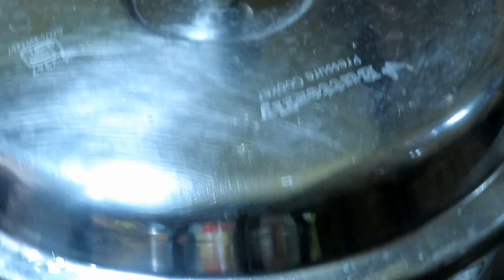ஐந்தே நிமிடத்தில் சப்பாத்திக்கு,பிரியாணிக்கு ஏற்ற சிம்பிளான டேஸ்டியான கிரேவி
ஐந்தே நிமிடத்தில் சப்பாத்திக்கு,பிரியாணிக்கு ஏற்ற சிம்பிளான டேஸ்டியான கிரேவி|Sidedish for Chapati Restaurant Salna recipe in tamil